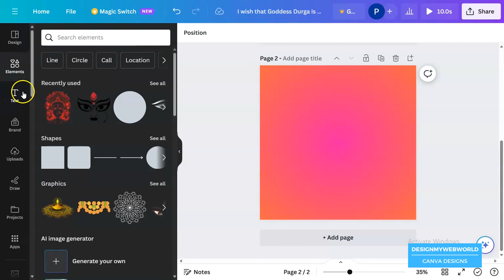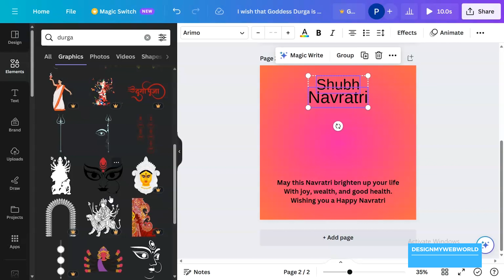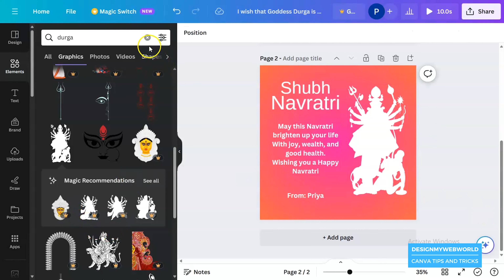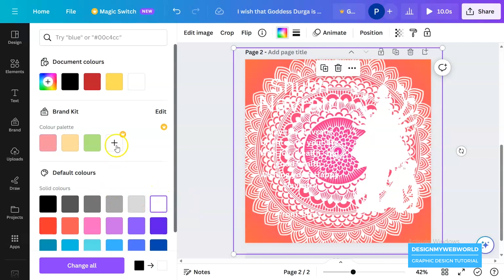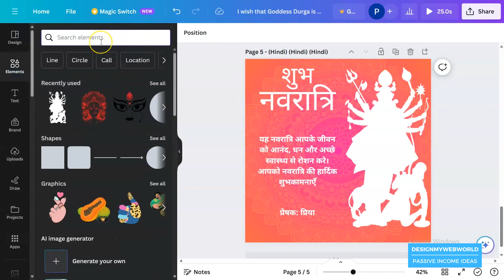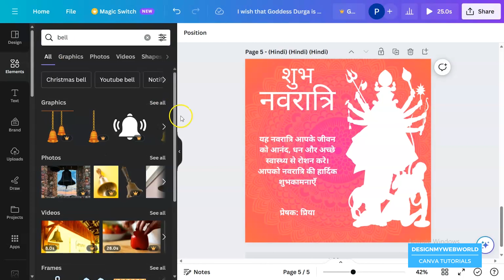Create Navratri Indian Festival Post in Canva | step by step tutorial | animated Navratri post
Navratri is just around the corner, and I'm here to help you spread the festive cheer with stunning Canva posts. This easy-to-follow tutorial will walk you through the entire design process, from selecting the perfect colors and elements to exporting your finished creations. Whether you're designing for personal celebrations or promotional purposes, this video has you covered. Let's dive into the world of Canva design and make this Navratri truly memorable!